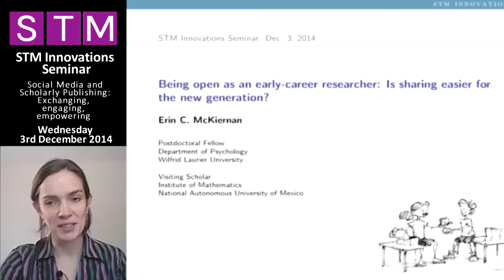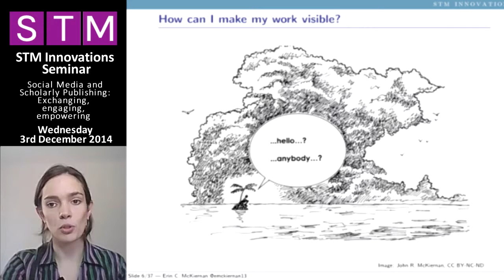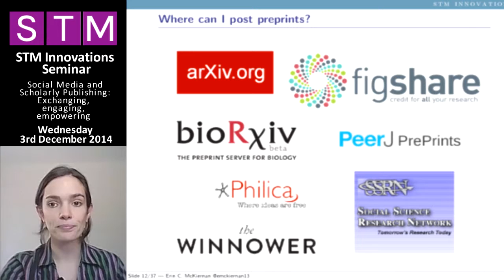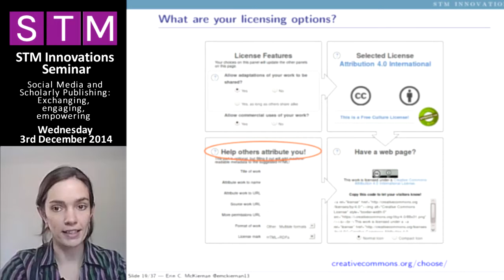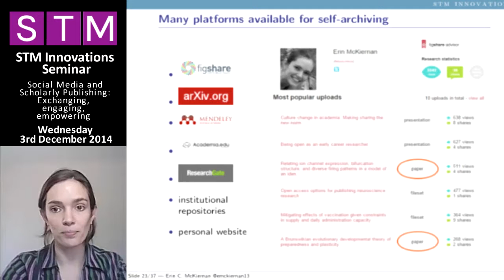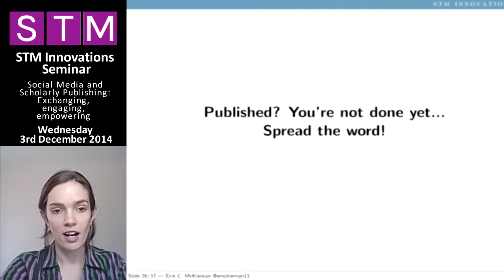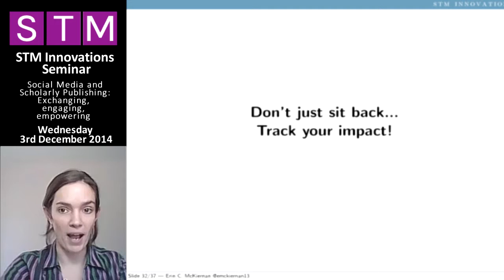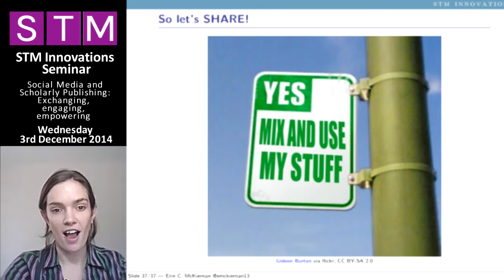Innovations - Erin McKiernan